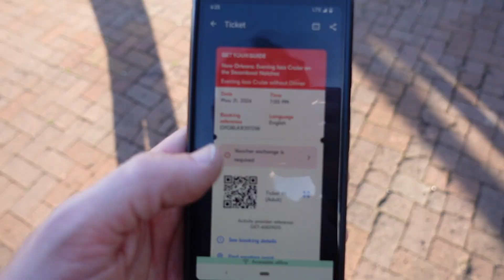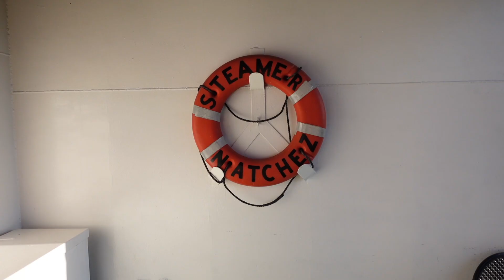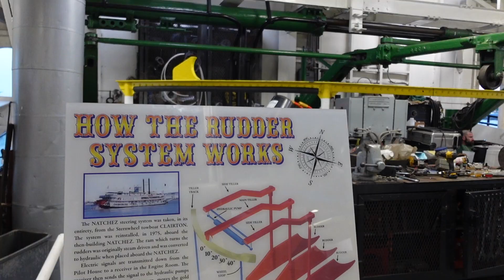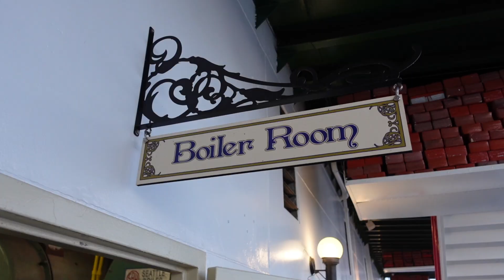New Orleans Evening Jazz Cruise on the Steamboat Natchez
This video shows you everything you need to know about taking an evening jazz cruise in New Orleans - how to get there, what the experience is like, and an honest review so you can decide for yourself if it's worth it. I cruised on the original Mississippi River Steamboat - the Natchez. This cruise is VERY popular and usually sells out, so be sure to book your tickets beforehand

I booked the $55 "sightseeing only" ticket (current 2024 price) without the dinner buffet add-on. I read a bunch of reviews about the buffet and they're mixed at best as far as whether the food is good or not, but everyone seems to agree it's not worth the extra price. Highly recommend you eat in New Orleans before the cruise, then grab a snack onboard in the Texas Bar if you're still hungry.

You can begin boarding at 6pm and the boat departs at 7pm. Board closer to 6pm if you want a seat near the band or in the shade. We cruised for about 90 minutes. Be patient getting off the boat - a lot of people are trying to get down that gangway at once and it's slow. You'll be off the boat by 9pm.

But is the riverboat experience worth the ticket price? You'll have to watch the video to decide for yourself. I clearly felt like it was worth it. And so do a lot of other people as this is the number one thing to do in New Orleans. But it's not hard to see why - the atmosphere is fantastic, the Dukes of Dixieland jazz band is so talented, the guide was very informative and shared lots of interesting facts and stories. Such a memorable and wonderful experience all around. Definitely don't miss this when you're visiting New Orleans.

If you have any questions about taking the steamboat tour on the Natchez, please ask in the comments. I respond to everything. Hope you have a great day!

- Brian

0:00 Getting to the Steamboat Natchez
0:28 Tickets and getting onboard
0:47 Dukes of Dixieland jazz band
1:18 Leaving New Orleans / Tour Begins
1:57 Paddle views
2:17 Mississippi River views
3:11 Steamboat Engine Room
4:11 Boiler Room and Captain's Salon
4:22 Dukes of Dixieland jazz band and dancing
4:33 New Orleans views at night
4:44 Final review and thoughts

"Little Duke," "Is Leroy on it," and "Frolic on the Avenue" by Southside Aces